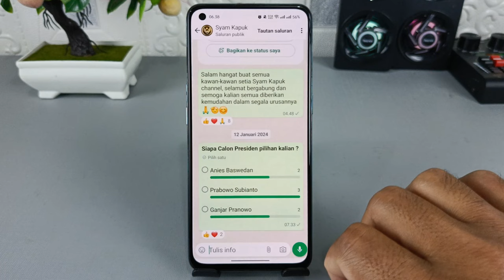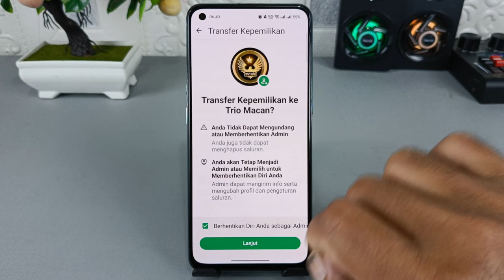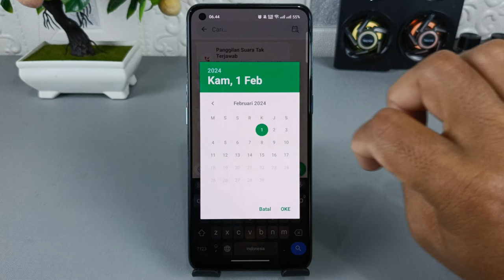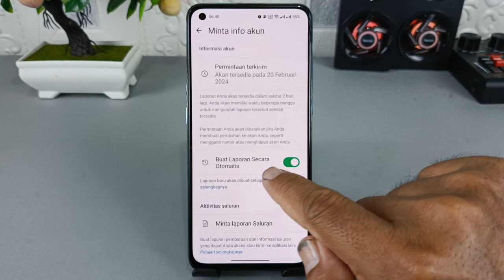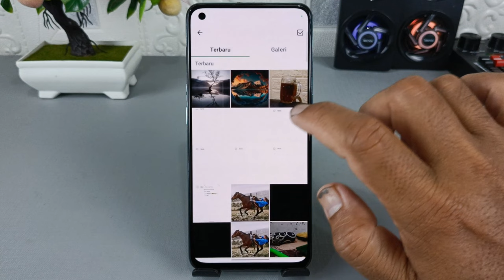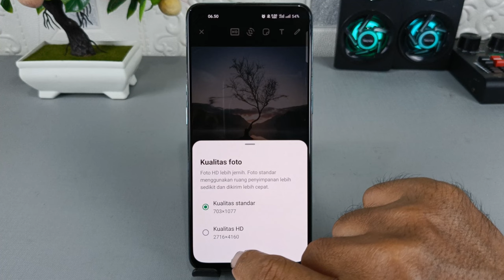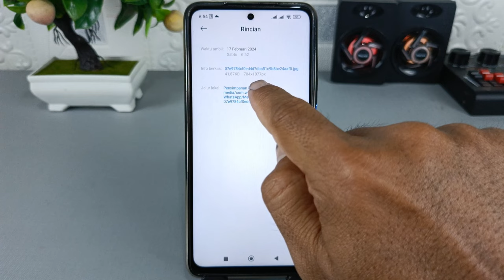5 Fitur Whatsapp Terbaru Februari 2024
Assalamualaikum apa kabar teman-teman semua, di video ini saya share ke kalian semua yaitu lima fitur terbaru WhatsApp di bulan Februari 2024.

Belum lama ini aplikasi WhatsApp menambahkan beberapa fitur baru di dalamnya dengan tujuan untuk menyempurnakan beberapa kekurangan yang ada di dalamnya, dari kelima fitur baru tersebut, sebagian sudah tersedia di dalam versi final dan sebagiannya lagi masih ada pada masa beta, jadi jika kalian masih menggunakan WhatsApp yang biasa, kemungkinan sebagian fitur tersebut belum ditemukan, buat kalian yang ingin mengupdate aplikasinya ke versi terbaru, silahkan klik pada link di bawah ini :

Terima Kasih